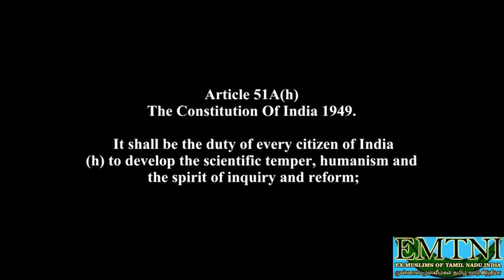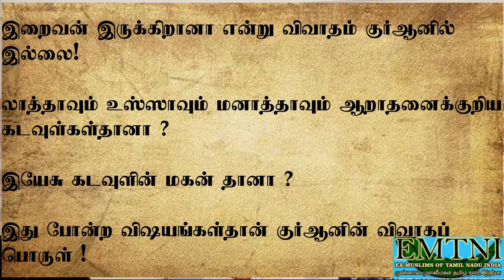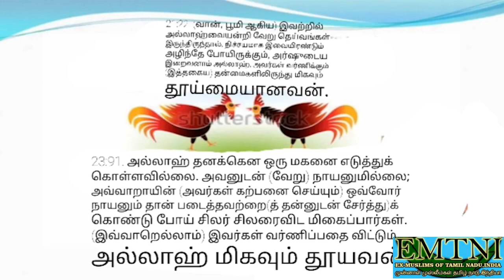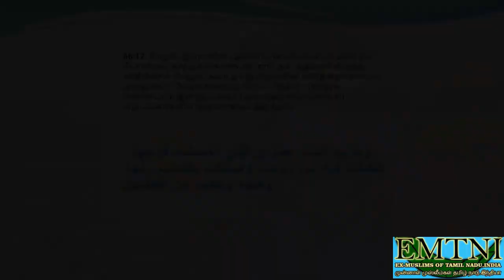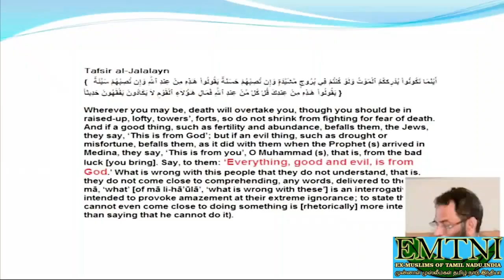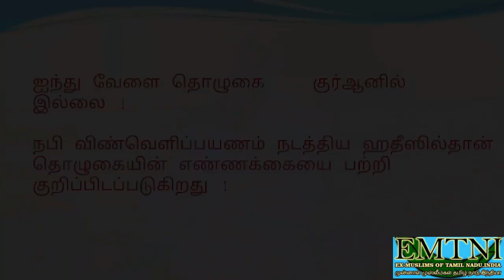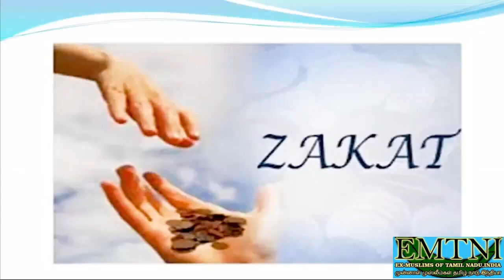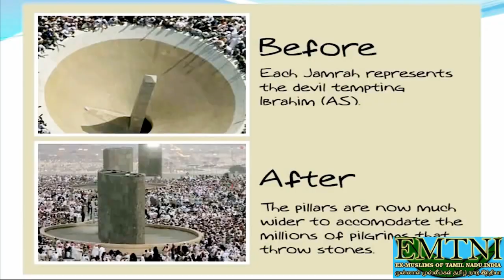இஸ்லாமும் பகுத்தறிவும் - EA Jabbar (முழுமையான வீடியோ)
கேரளத்தின் பிரபல பகுத்தறிவுச் சிந்தனையாளரரும்,  முன்னாள் முஸ்லிமுமான EA ஜப்பார் அவர்களின் உரை தமிழில்.